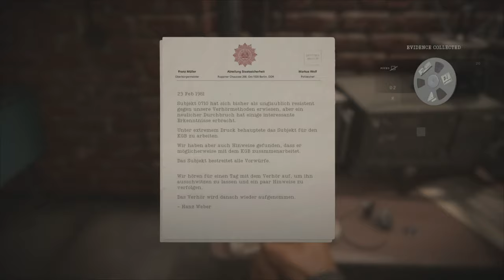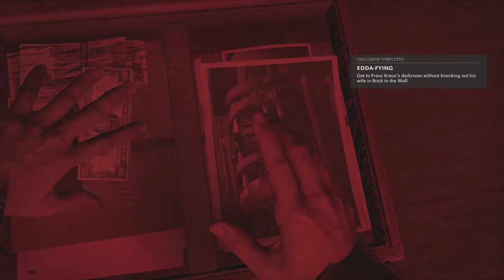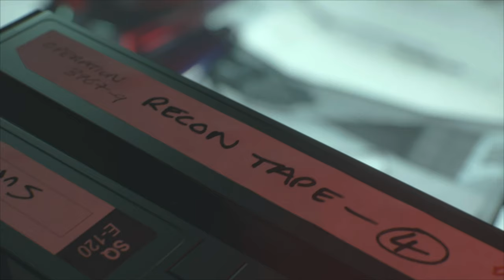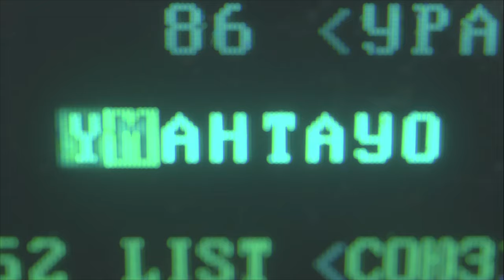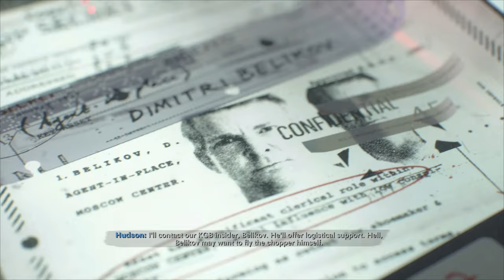Call of Duty: Black Ops Cold War Part 3 FullHD HDR